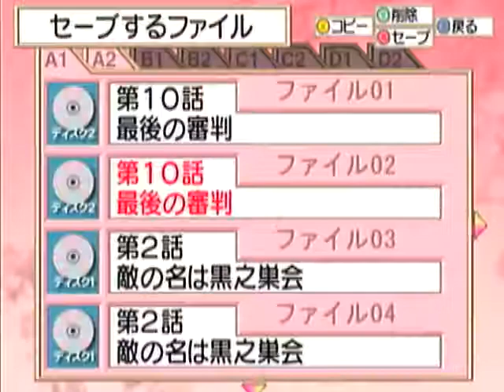【ドリキャス実況】 サクラ大戦#41 【第十話最後の審判】 その3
いよいよ佳境